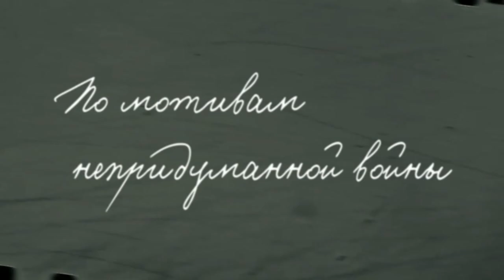Военная биография артиста Алексея Смирнова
«Будем жить, Макарыч! Будем жить». Он был любимцем зрителей, комиком и шалопаем на экране. При этом немногие знают о его героической фронтовой биографии, количестве орденов и острейшем жизненном одиночестве. Актёр Алексей Смирнов ушёл на фронт добровольцем. О войне говорить не любил. А умер довольно рано, не пережив вести о смерти близкого друга – Леонида Быкова.